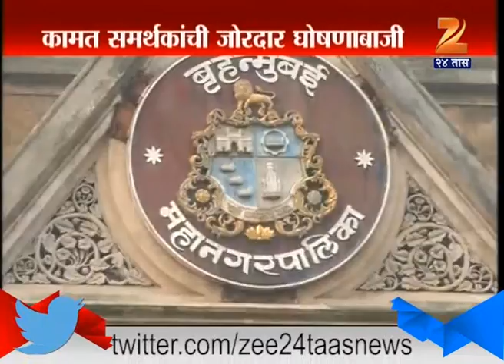What Exactly Is Mumbai Congress Issue 7th June 2016